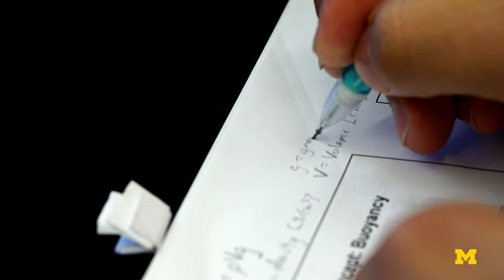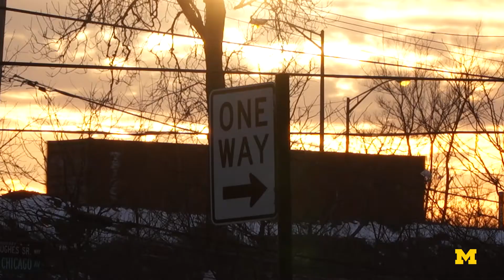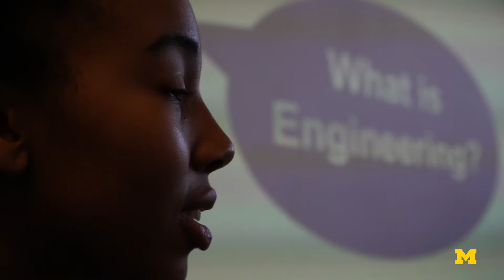Bringing STEM into underserved Chicago high schools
Since 2011, University of Michigan students have been participating in an Alternative Spring Break trip to work with Chicago High Schools to introduce the world of engineering. Discover the program